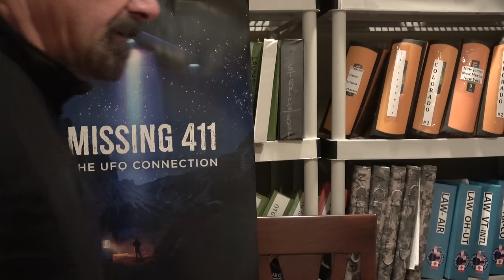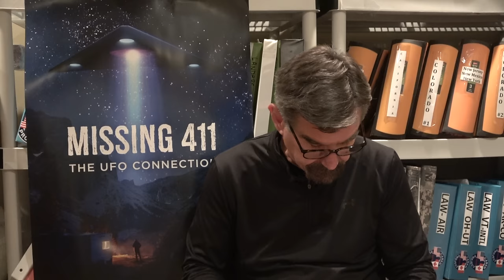Bigfoot 101, Class 3, David Paulides Presents, Recognizing the Research of Others.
Bigfoot 101, Class 3
David Paulides Instructor.

Here is a comprehensive List of my recent interviews, youtubes, etc.:

(Missing Cases from, MI, CA, BC)
(Missing Cases from France, Alaska & Yosemite)
(Missing cases from Yosemite and Washington)
(Missing Cases from California, Oregon & Manitoba)
(Missing person Cases from Montana and British Columbia)
(Missing Person Cases from Minnesota, Arizona & British Columbia)
(Missing Person Cases from Alberta, New York & Washington)